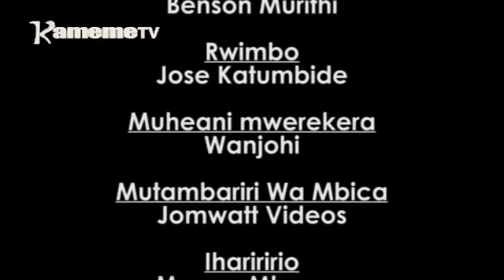Mbugi Matu SN04 EP01 Part 1